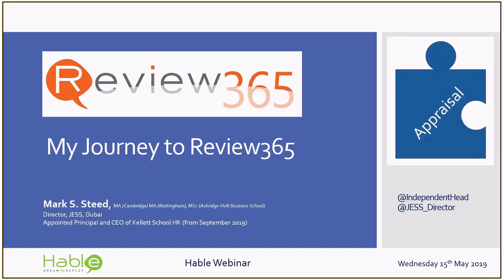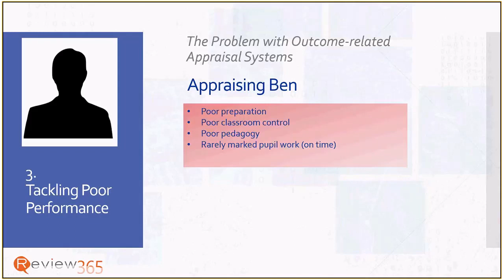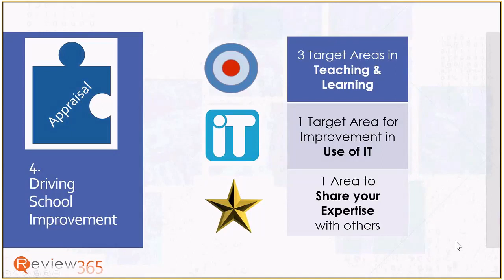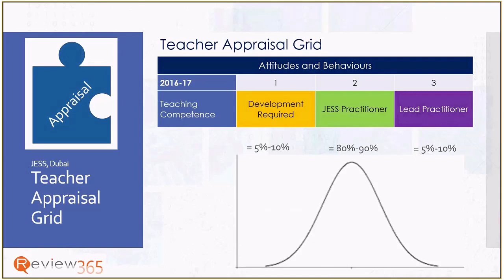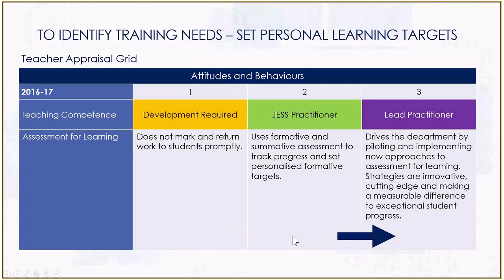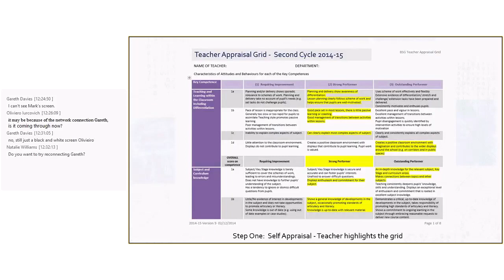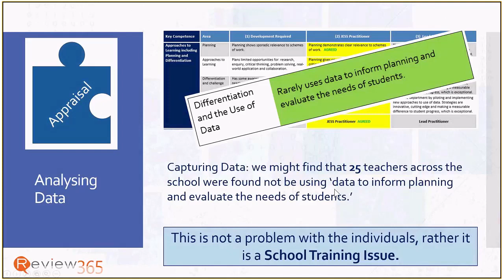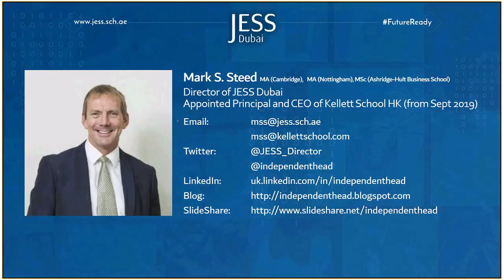Building 'Attitudes & Behaviours' for School Impact with Review365 Webinar Recording 190515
A webinar presentation given on 15/05/2019 about the development of the Review365 Appraisal tool by Hable.

The presentation draws on an Industry appraisal model developed by Novartis and experience from both Berkhamsted School, UK, and JESS, Dubai. The result is a competency model for Appraisal of teachers and other roles within schools which focuses on 'Attitudes and Behaviours' rather than 'Outcomes'.